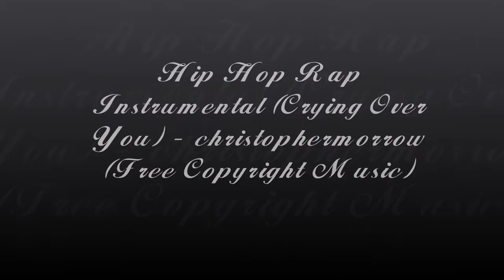Hip Hop Rap Instrumental (Crying Over You) - christophermorrow (Free Copyright Music)